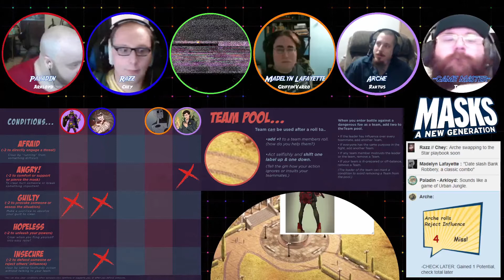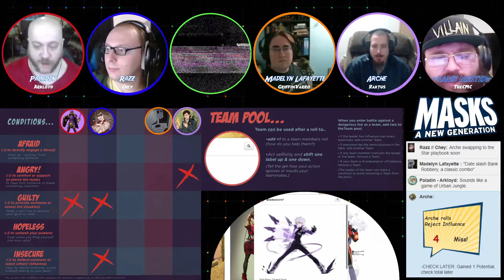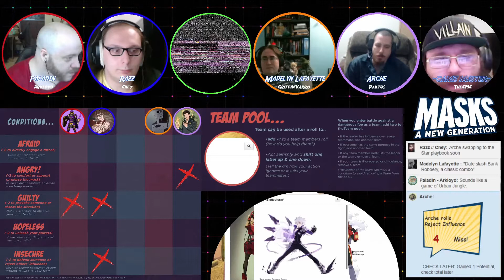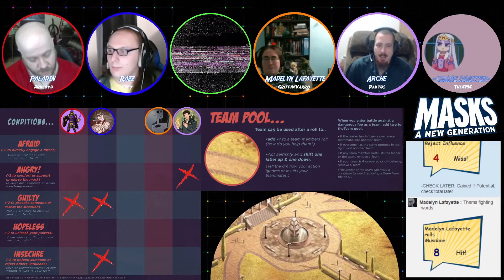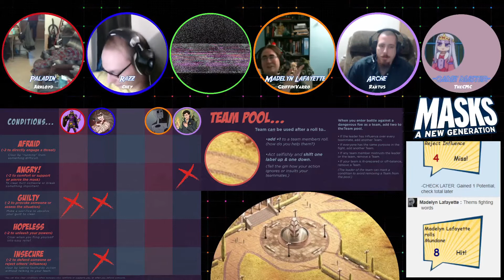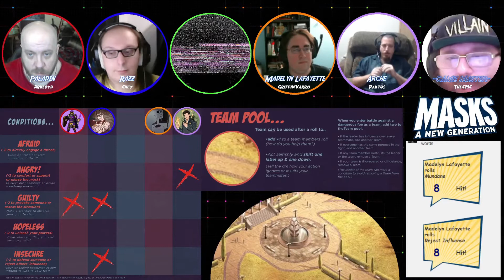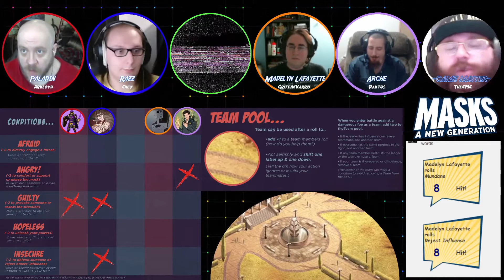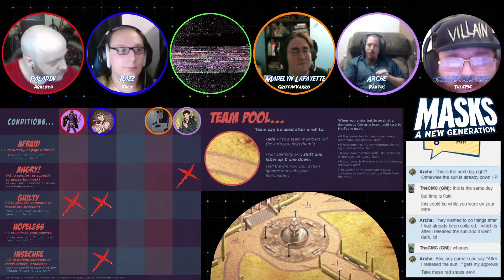Masks (Session 6 - Part 2) Sorcerer Supreme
Masks: A New Generation is a superhero tabletop roleplaying game full of action, youthful angst, and dazzling bravery. Take on the roles of members of the latest generation of superheroes, young adults trying to figure out who they are and what kind of heroes they want to be.